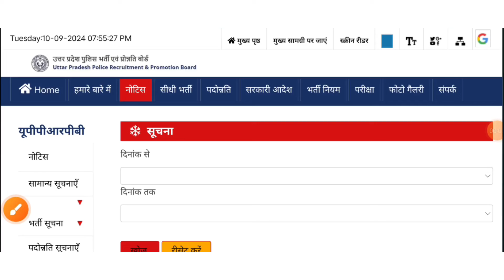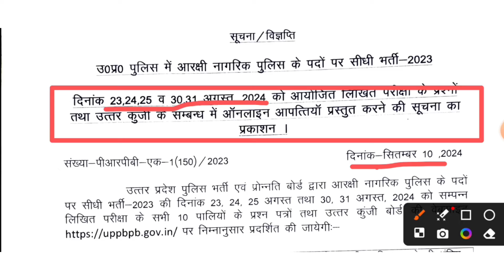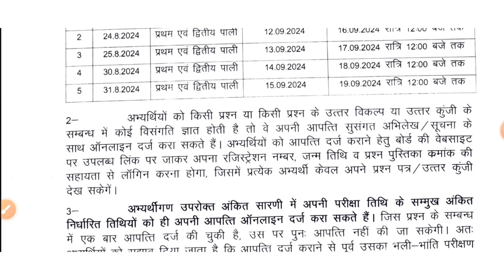UP Police Constable Answer Key 2024: ऐसे कर सकेंगे डाउनलोड up police download answer key jaldi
UP Police Constable Answer Key 2024: ऐसे कर सकेंगे डाउनलोड

UP Police Answer Key 2024 will be released by the Uttar Pradesh Police Department on the official website- uppbpb.gov.in, in the month of February 2024, ...

What is the cut-off for UP Police in 2024?
How to apply for UP Police constable 2024?
How to check exam city of UP Police constable?
यूपी पुलिस कांस्टेबल का एग्जाम सिटी कैसे चेक करें?